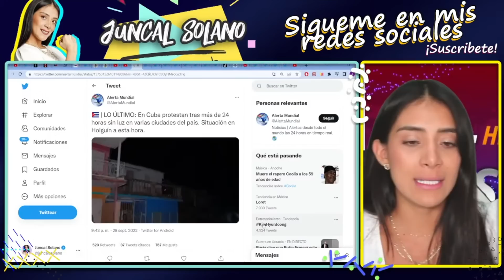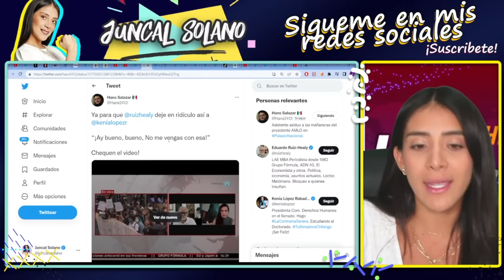KENIA LÓPEZ LO VUELVE HACER! POR ATARANTADA QUEDA FUERA DEL SENADO